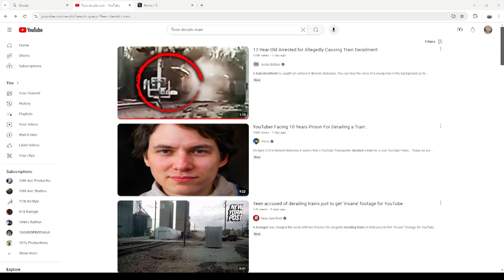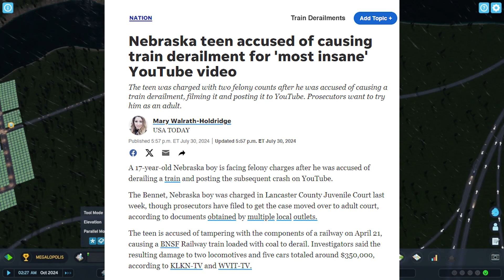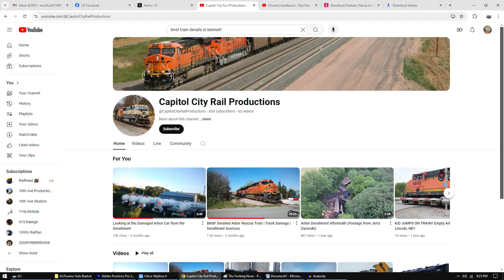Foamer Derails Train For YouTube Clout (This is why we can't have nice things)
Something quick I came up regarding the whole Capitol City Rail Productions drama that somehow got mainstream attention...

Way to go kid, I hope that fifteen minutes of fame was worth it.